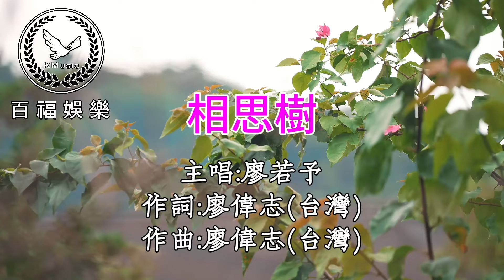廖若予 / 相思樹 伴奏 百福娛樂